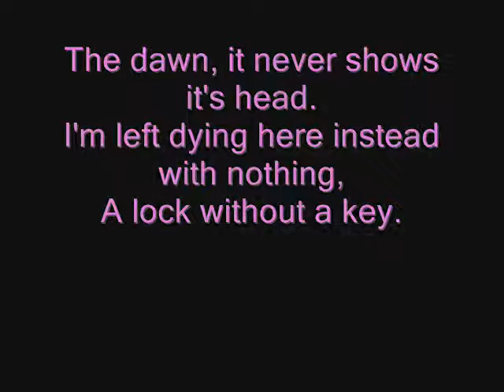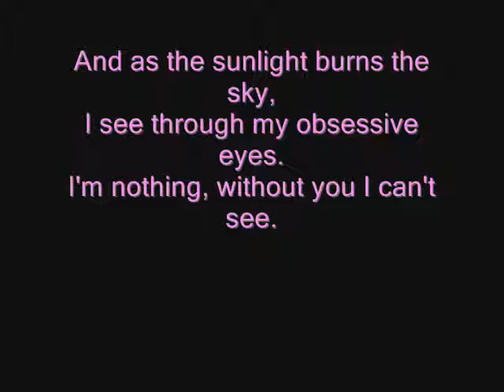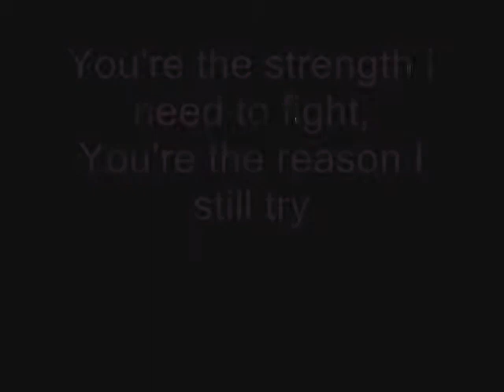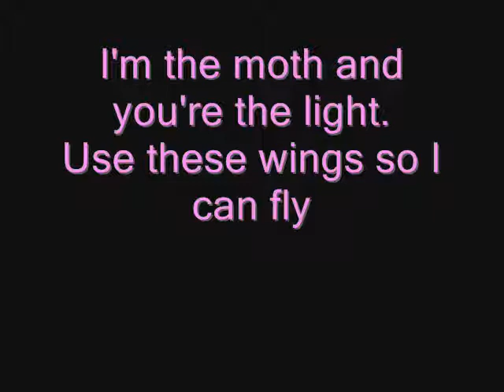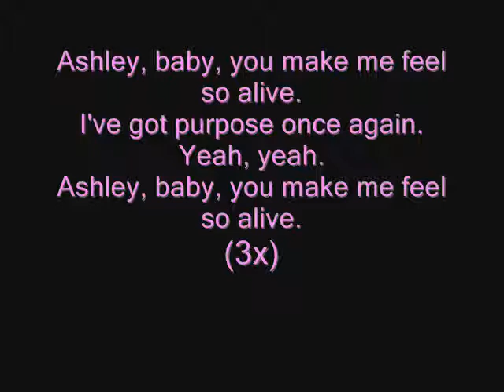Ashley - Escape the Fate lyrics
just lyrics to a song.. a very special song lmfao.
i dont claim the song the band the record or album it came from